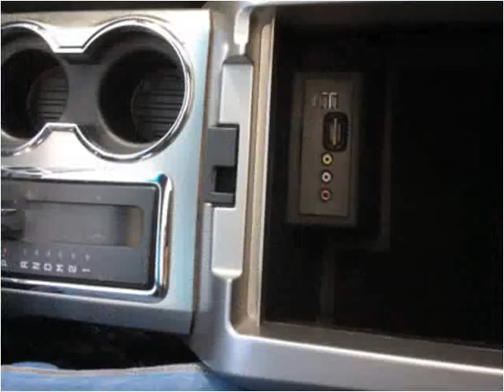2013 Ford F-150 Used Cars Spokane WA